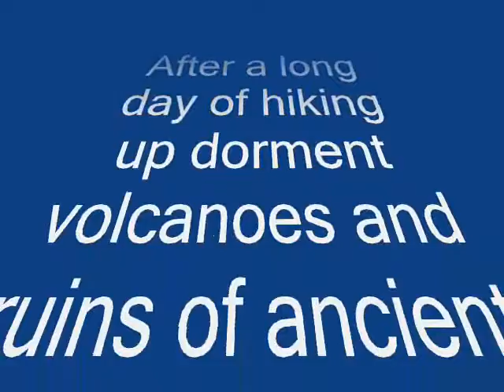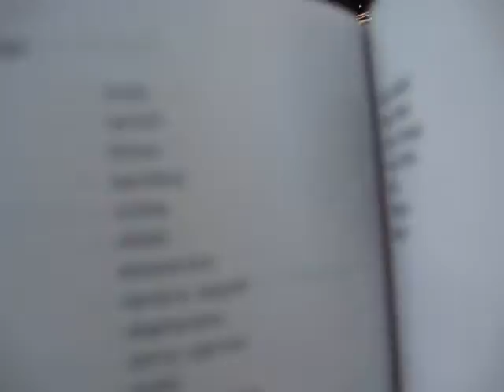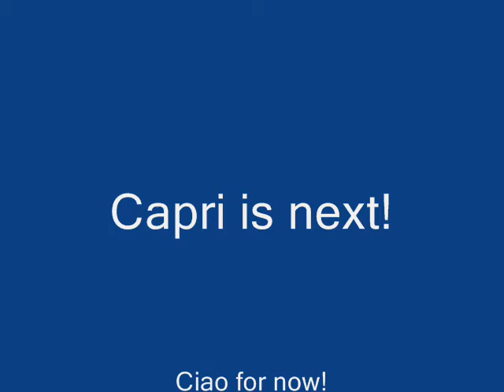Eating Smart in Sorrento (day 3)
if you want cheap food, and arnt picky, then you should deffinantly check out the supermarcato anywhere in the city! it has cheap food, and is a whole other experience if you want to feel how a realy italian supermarket feels like! and then find a nice spot ot sit and eat and watch the poeple drive by!!